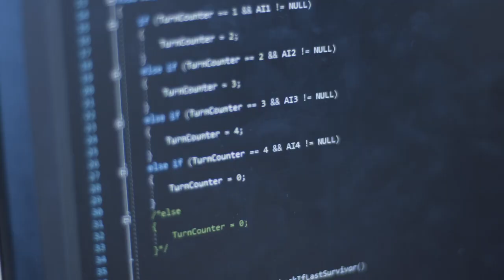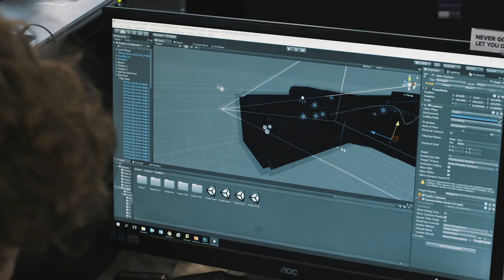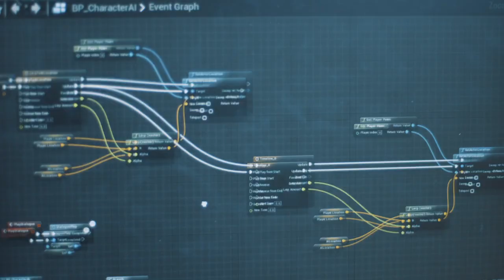Games Academy | Falmouth University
Our Games Academy has been recognised on an international scale for its innovative approach. We’re now ranked in The Rookies Best Game Design & Development Schools in the World 2020.

Head over to our website to find out more about the Games Academy at Falmouth University